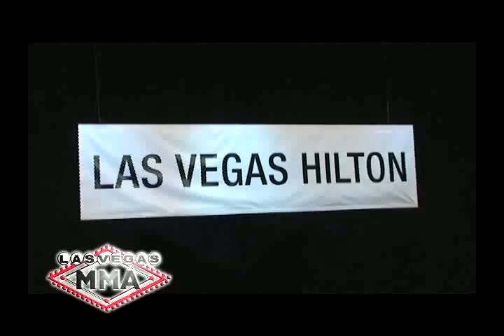Sam Quele vs Jr Gomez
LVMMA 3: Hawaii vs Mainland
Las Vegas Hilton
Las Vegas, NV
2/4/11